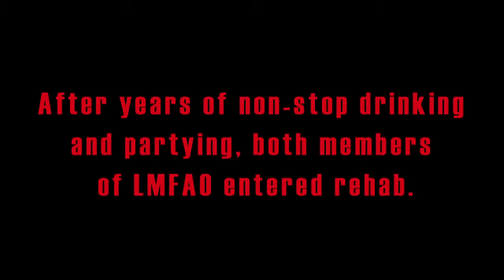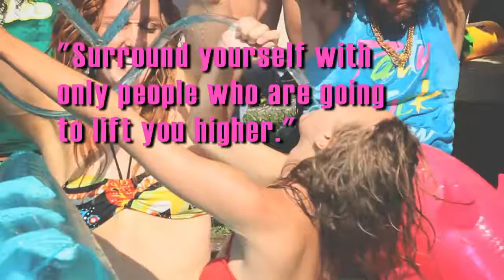LMFAO Shots The Rehab Remix from Jeremy Rowley & Mikey Day